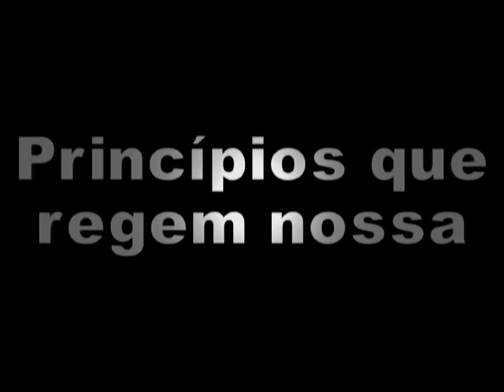Pr. Geziel Gomes - Princípios que regem nossa participação no Reino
Mensagem pregada no 12º Congresso Pentecostal Fogo para o Brasil - 2008.